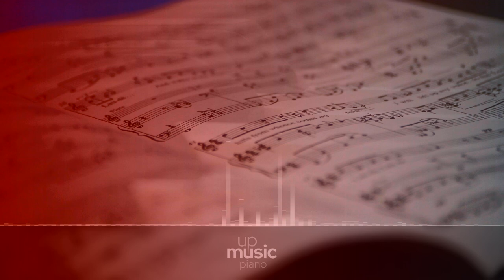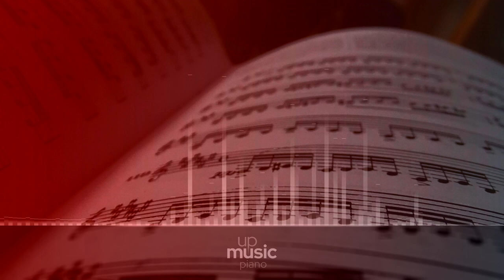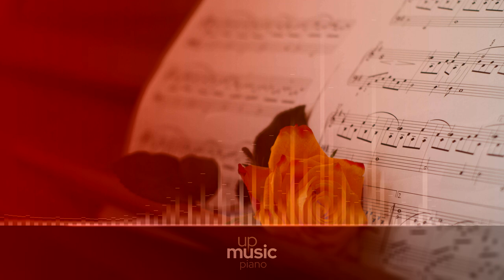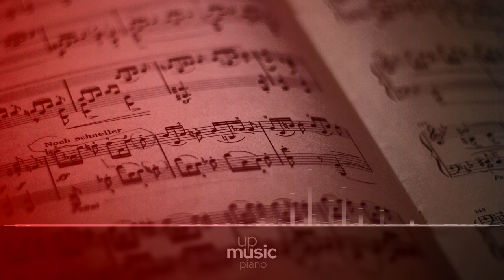Années de pèlerinage III, S. 163 - IV. Les jeux d'eaux à la Villa d'Este, by Ava Nazar ∙ upmusic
Liszt Années de pèlerinage III, S. 163

Années de pèlerinage (Years of Pilgrimage) is a set of three suites for solo piano by Liszt. It is widely considered a masterwork and summation of Liszt's musical style. The title refers to Goethe's famous novel of self-realization, 'Wilhelm Meister's Apprenticeship'. Liszt clearly places the work in line with the Romantic literature of his time, prefacing most pieces with a literary passage from writers such as Schiller, Byron or Senancour. The third suite, "Troisième année" (or "Third Year"), was written between 1867 and 1883, and published that year. It is a fine example of Liszt mature style, displaying less technical virtuosity and focusing on harmonic and formal exploration.

Composer: Franz Liszt
Form: Piano piece
Key: E Major
Instrument: Piano
Period: Romantic